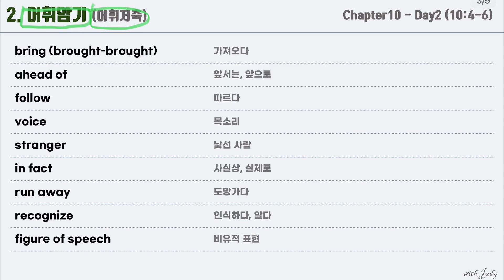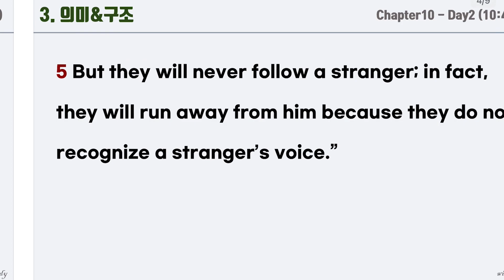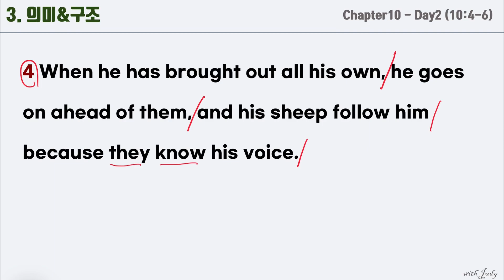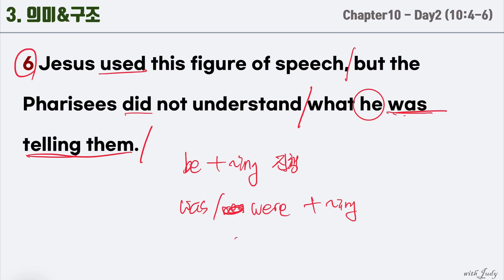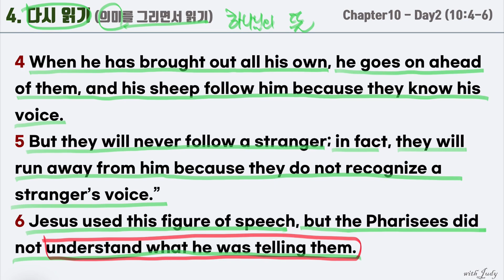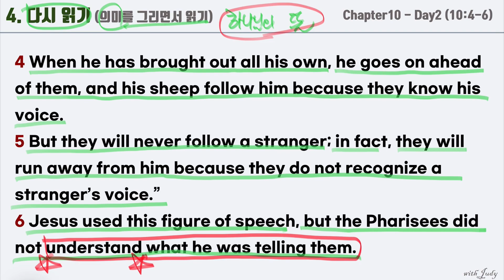[영어성경읽기] 요한복음 10장 4-6절 (Day2)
[크몽 전자책 - 읽기만해도 이해가 되는 8품사와 5형식]